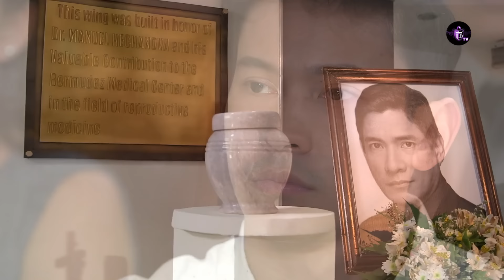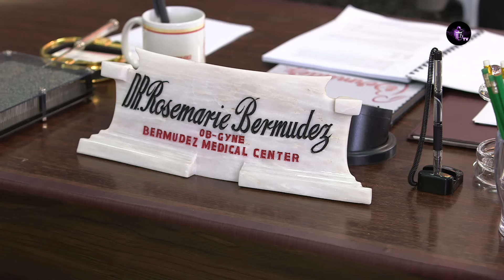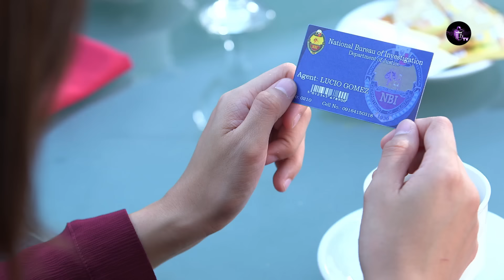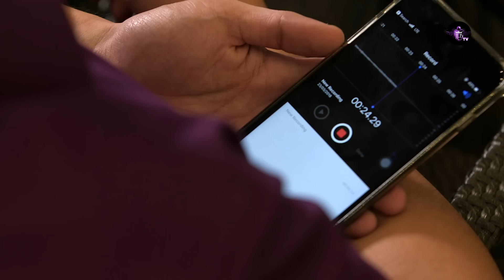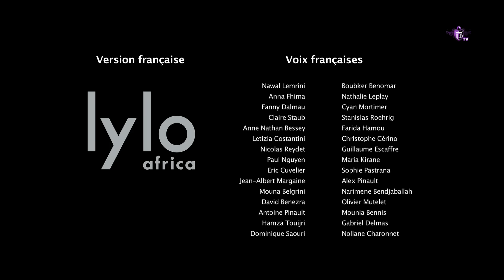LES SOEURS DE SANG Episode 46 en francais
Des années plus tard, les triplés mènent des vies très différentes. Carrie, l'enfant que Norman a pris, est une médecin à succès. Agatha, celle qui reste avec Adèle, grandit rebelle et gâtée. Mais la dernière laissée seule, Erika, mène une vie difficile de danseuse exotique ciblée par un syndicat après avoir été témoin d'un meurtre.
Lorsqu'une erreur d'identité conduit à des retrouvailles fatales, quel avenir attend les frères et sœurs qui n'ont jamais eu la chance de l'être